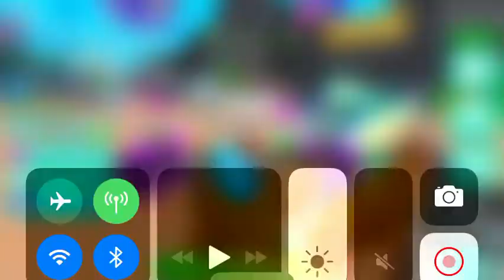I GOT GRYPHON